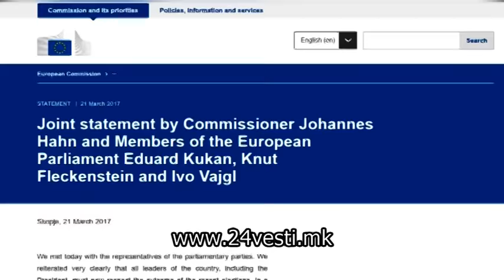STOLE JOHANES HAN 22 03